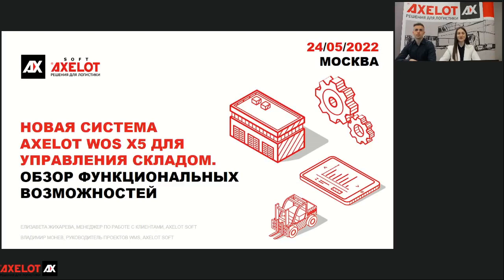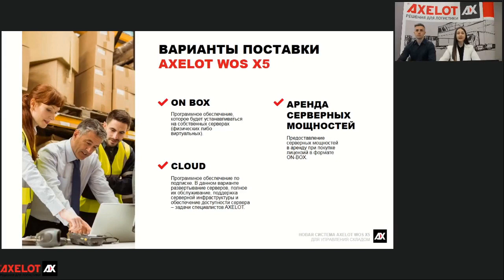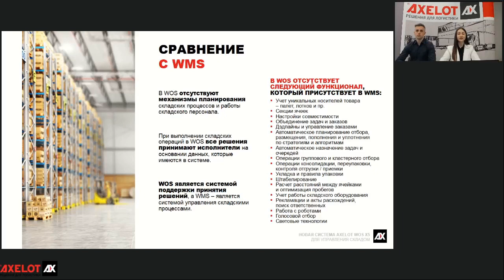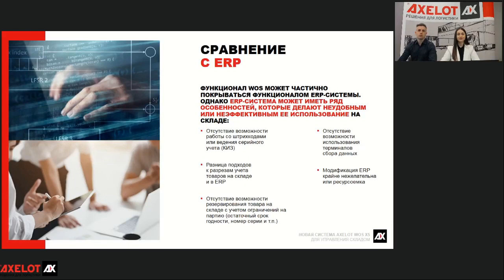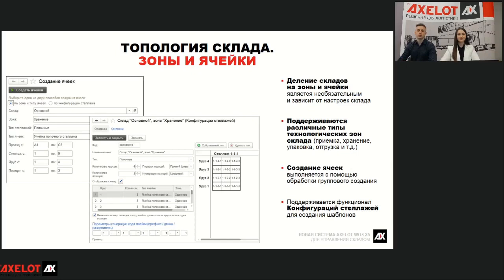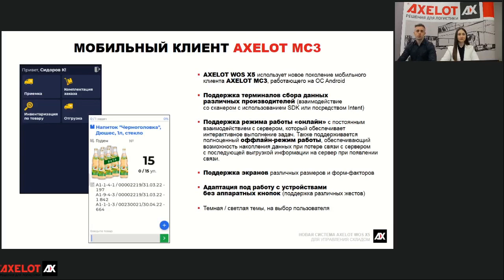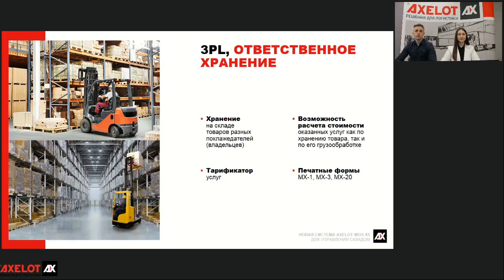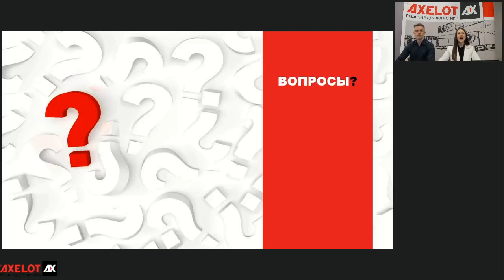Новая система AXELOT WOS X5 для управления складом Обзор функциональных возможностей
На вебинаре 24 мая AXELOT представил новую систему для автоматизации управления складами AXELOT WOS X5 и рассказал о ее возможностях.

Компания AXELOT может предложить решения для складов любого типа – от самых простых и маленьких до огромных, с высокой интенсивностью работы, повсеместно использующих роботов и сложные алгоритмы планирования. Недавно в линейке решений для склада от AXELOT появилась уже третья система – AXELOT WOS X5, которая разработана специально для автоматизации складских операций на складах с простыми процессами. Использование системы AXELOT WOS X5 будет оптимальным решением, когда для управления складом ERP недостаточно, а функционал WMS слишком громоздкий.

На прошедшем вебинаре мы обсудили, чем AXELOT WOS по своим возможностям отличается от WMS, почему WOS на складе лучше ERP, и для каких складов система подойдет лучше всего.

Спикеры рассказали о настройке топологии в AXELOT WOS, возможностях системы в части ведения мультискладского учета, подходах к адресному хранению, управлению задачами и ресурсами. Участники вебинара смогли также узнать, как с помощью системы проводить инвентаризацию, организовать работу по бумажной технологии или с помощью мобильных терминалов, какой функционал WOS предоставляет для 3PL-операторов и многом другом.
В конце мероприятия разобрали два реальных кейса внедрения AXELOT WOS на складах компаний «Дядя Ваня» и «GFC».